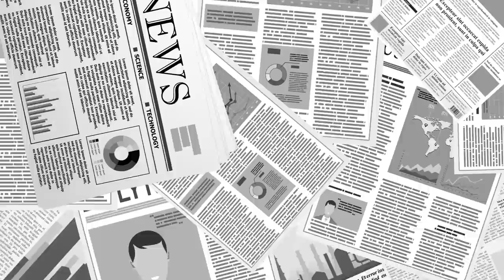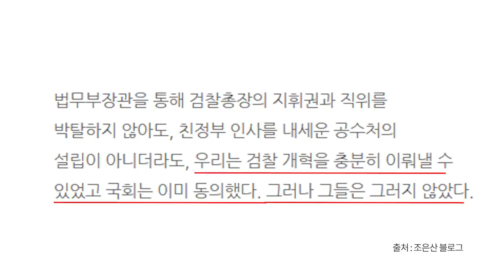진인 조은산 / 손대는 것마다... [공병호TV]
Bitcoin : 3MTW849AkP2ftLeSK2teZHMmzLu7Z83s9U